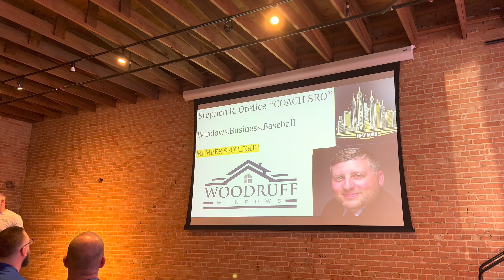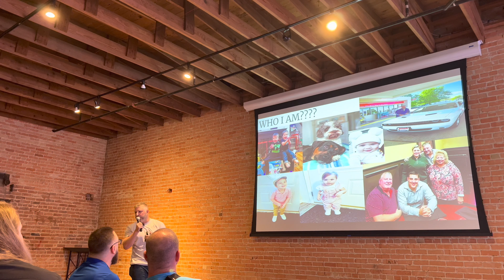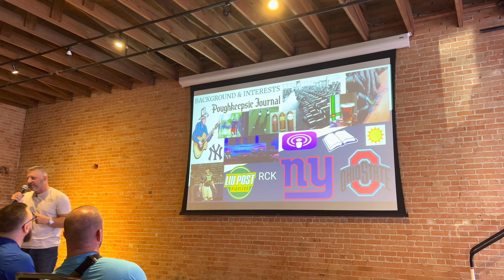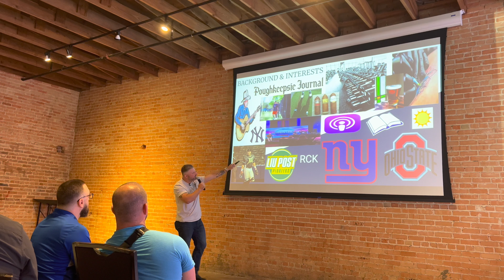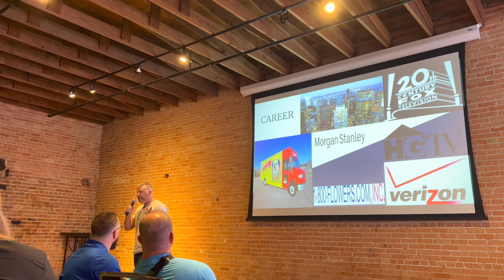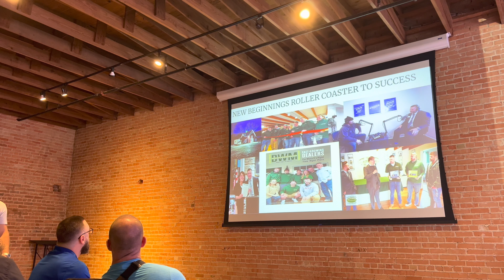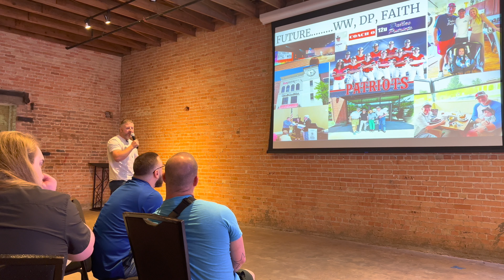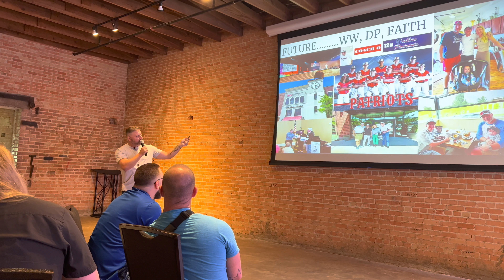Professional Window Sales Coach - Stephen R. Orefice, Coach SRO | McKinney, TX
Stephen R. Orefice is a professional business coach catering exclusively to the residential window arena.  Stephen had a diverse history including 20th Century Fox, Morgan Stanley, and Verizon.  During the pandemic Stephen successfully grew his window company’s revenue up from 3 to 6 million.

In this video Coach SRO talks about his history, love of baseball, and business.

This video was recorded at the Downtown McKinney Networking meeting on Thursday June 8, 2023.

When he’s not making connections for Woodruff Windows or building up his clients Stephen enjoys spending time with his children, coaching youth baseball, and serving at church.